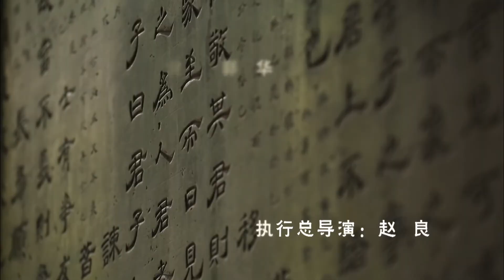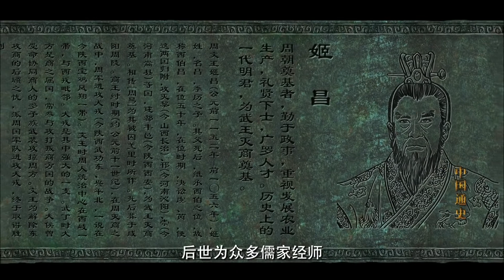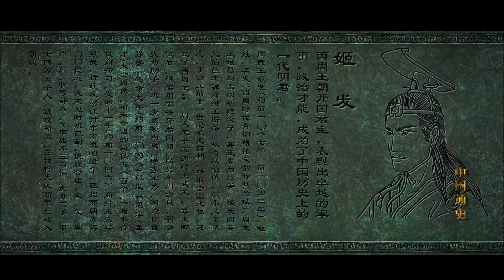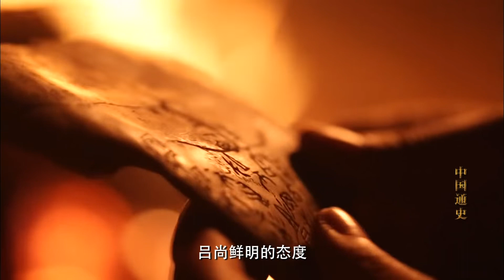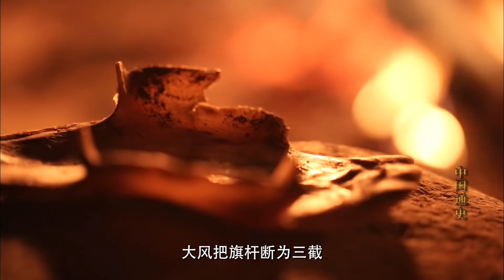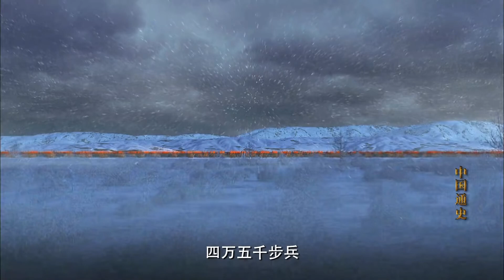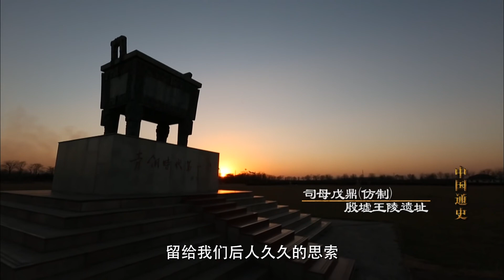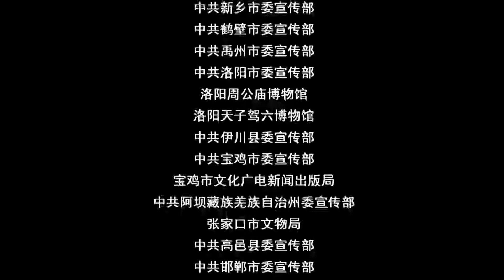中国通史 全100集 009 第九集 武王克商